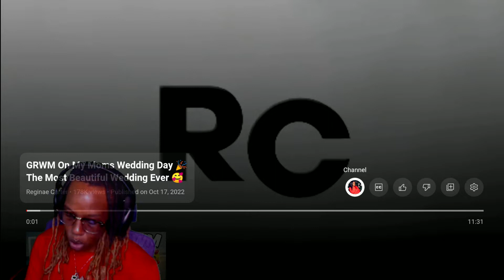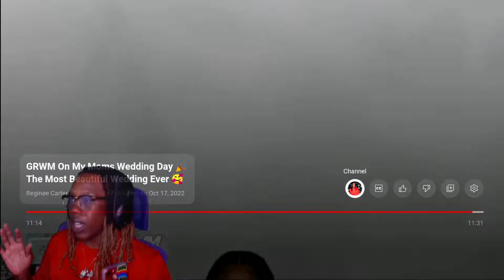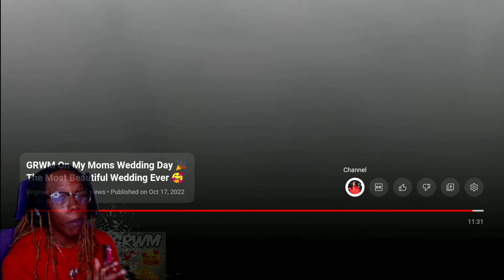SheGotGame Tv Reacts Reginae Carter Hours Before Her Moms Wedding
they was lit